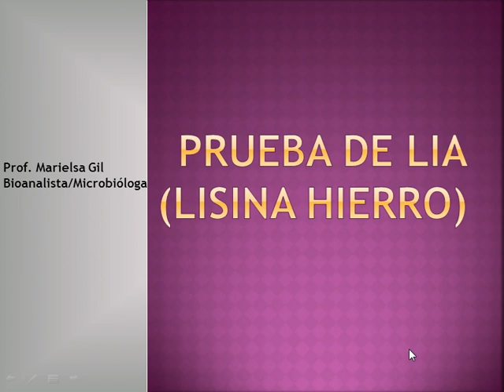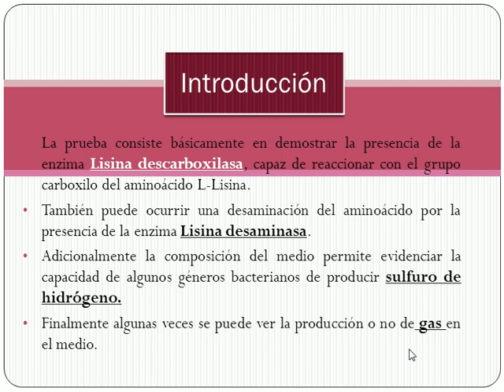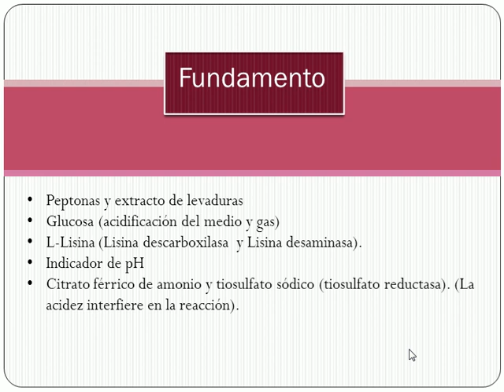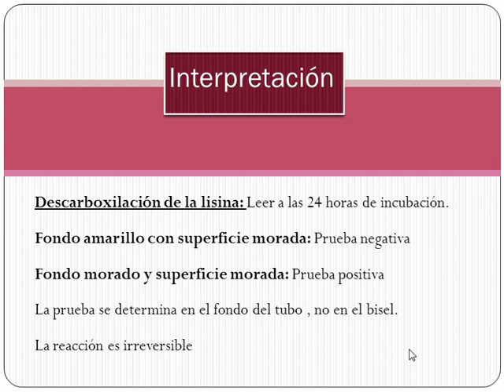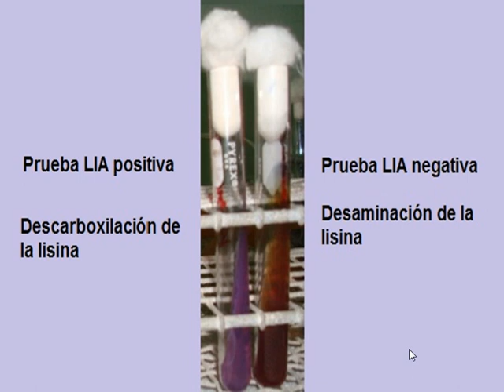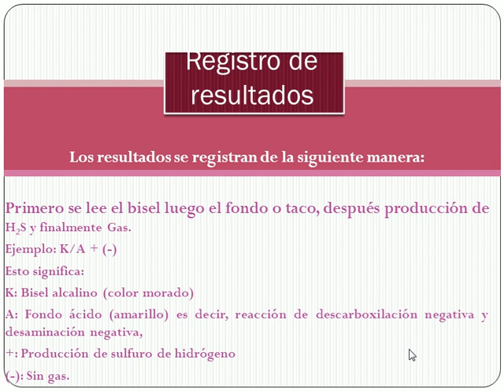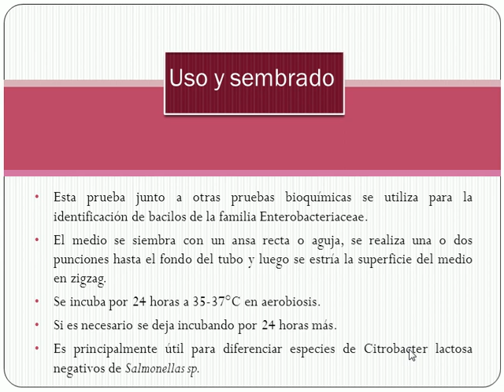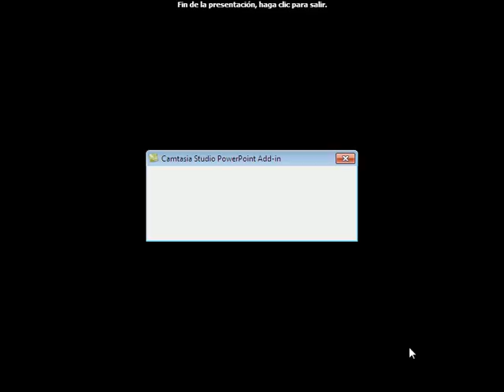Prueba de LIA pptx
Vídeo clase sobre la Prueba bioquímica LIA (Lisina hierro).Este canal pretende ayudar a muchos estudiantes de Medicina, Bioanálisis y Enfermería a nivel mundial. Si te gustan mis vídeos y quieres apoyar al canal puedes hacerlo con un DONATIVO a través de la cuenta Paypal . Por más pequeño que sea tu aporte es importante para mí, porque podré dedicarle más tiempo a la grabación de los vídeos, algo que me encanta, ya que ¡ENSEÑAR ES MI PASIÓN! Gracias de antemano.